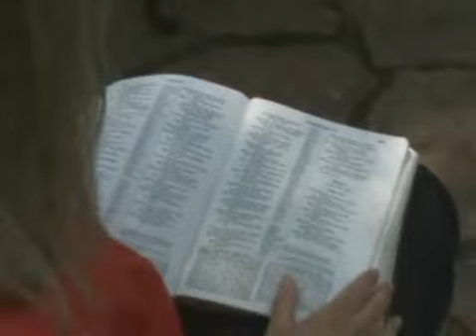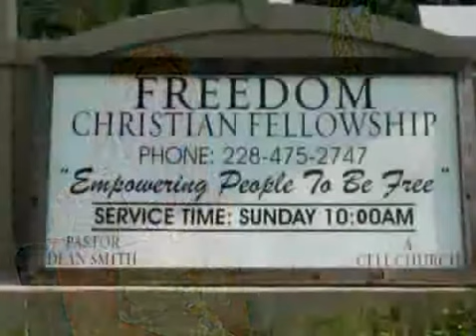Church Spotlight Episode 8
Church Spotlight @ Freedom Christian Fellowship Church